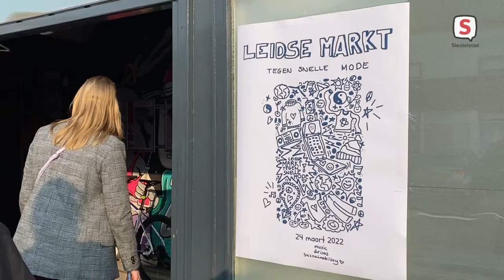Markt tegen snelle mode in Wibar Leiden (24 maart 2022)